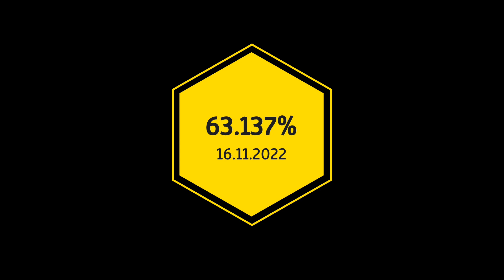Ульяна Клыс, Понтиак, Личный приз, Ратомка, 16.11.2022